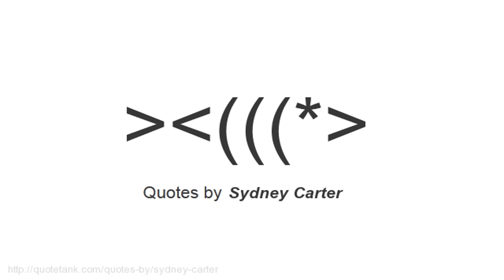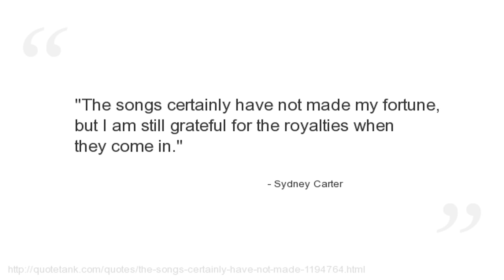Sydney Carter Quotes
Who is Sydney Carter?
 was an English poet, songwriter, folk musician, born in Camden Town, London.